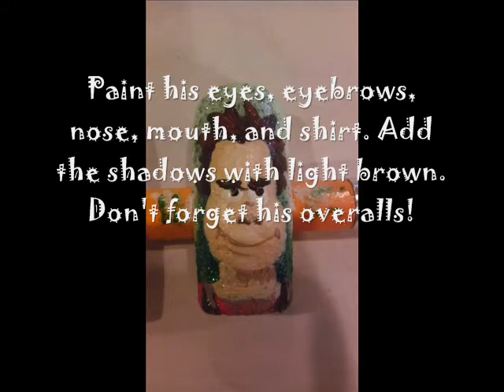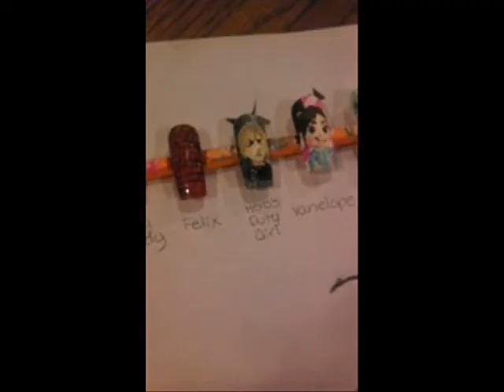Wreck It Ralph nail art: Nails By Niqua Video Game Nail Art Contest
This is my entry to NailsByNiqua's Video Game Nail Art Contest. The design was inspired by Disney's Wreck It Ralph, a movie about video game characters that come alive when the arcade is closed. I am thirteen years old, and I have my parent's permission to enter this contest. This is for the natural nails portion of the contest.